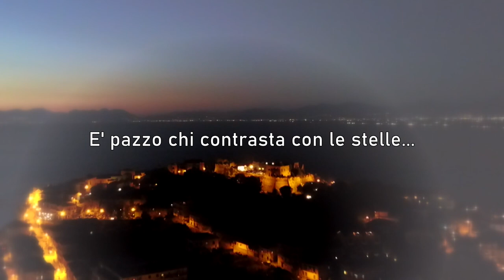Corto Cenerentola - Scuola Secondaria di I grado A. Fusco di Castelforte